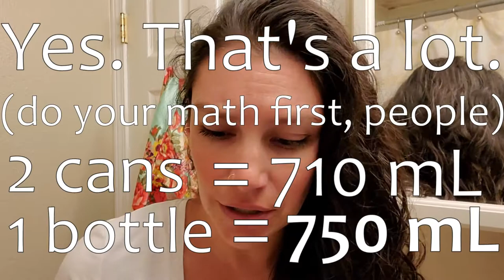Giving myself a haircut while DRINKING Canned Wine + a review of SHE CAN wines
I review SHE CAN Sauvignon Blanc and Rose (from McBride Sisters Winery) while giving myself a haircut.
NOTE: 2 cans of wine is A LOT
Especially if you're trying to cut your own hair